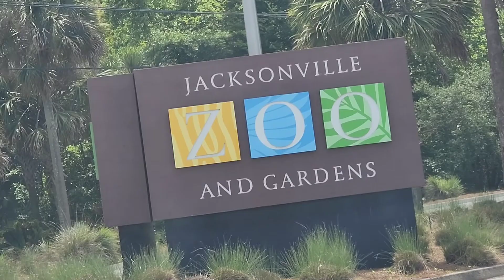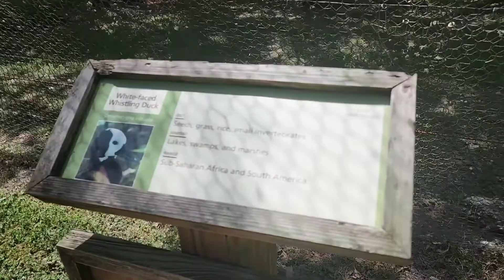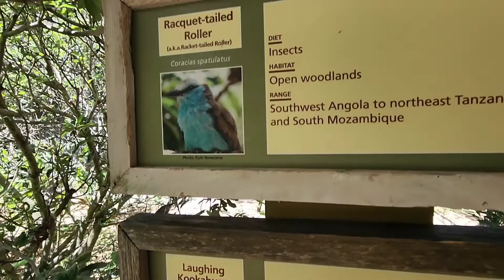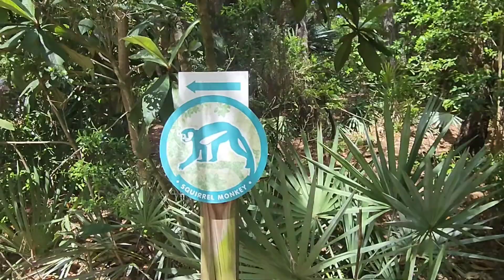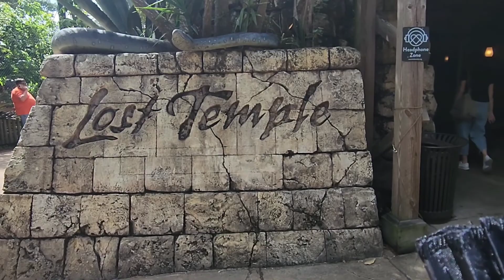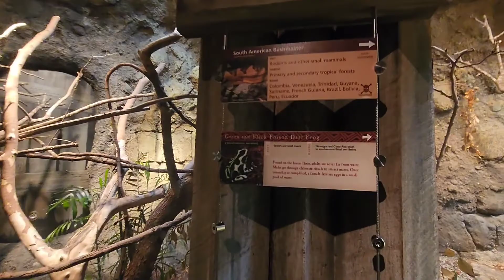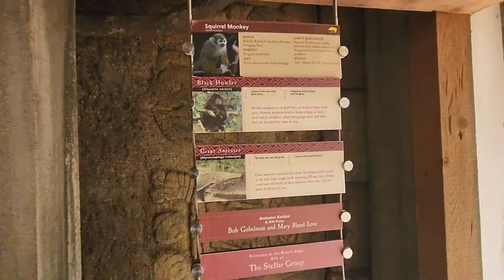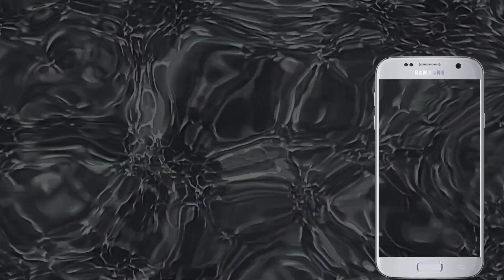Family Vlog: Come With Us To The Zoo| Jacksonville FL.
Hey "So Jazzy Squad", on today's video me and the kiddos are spending the day at The Jacksonville Zoo. It's Spring Break and we are due for a little adventure. Me and the kiddos hope you guys enjoy spending the day with us and enjoy watching the video. Until next video, duces.